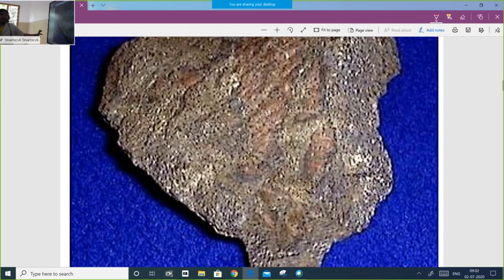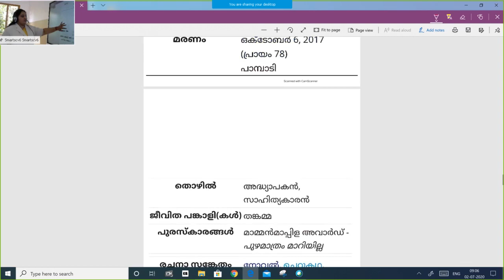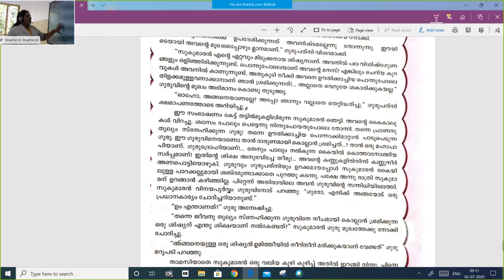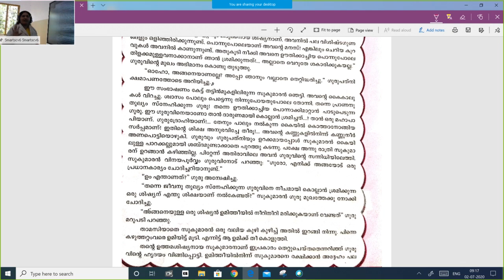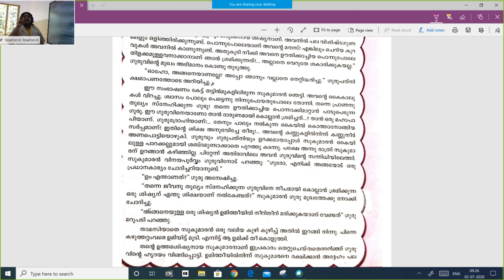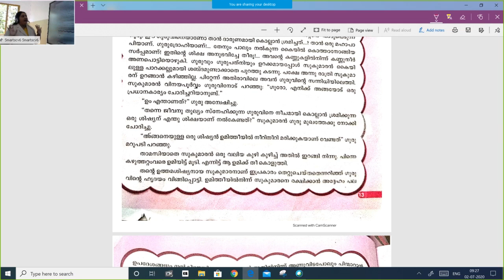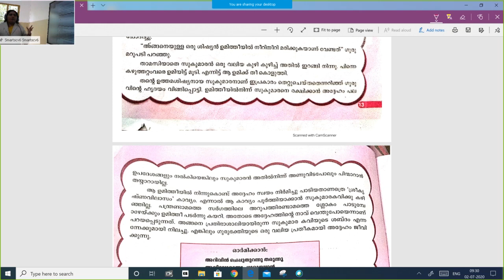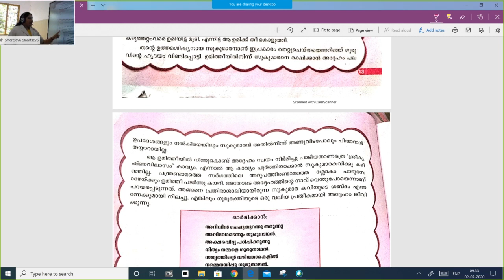Online class || Malayalam ||July 2